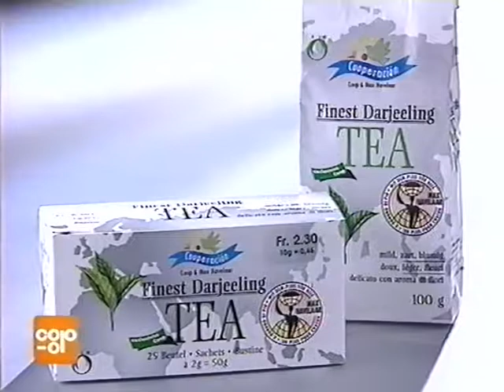Coop Mittwochstudio, Folge 919 vom 24. Januar 1996